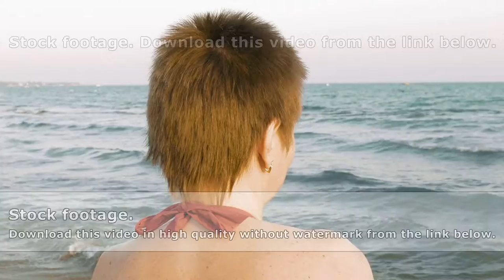Woman in bikini straw hat putting off sunglasses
Woman in bikini watching sunset on beach. Enjoying summer vacation on tropical country on blue sea waves background. Relaxing evening walk